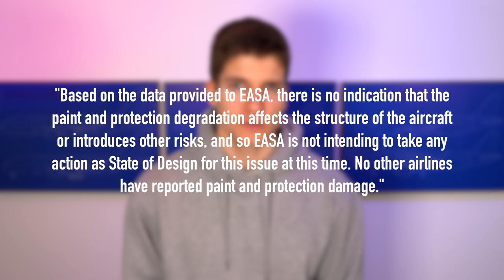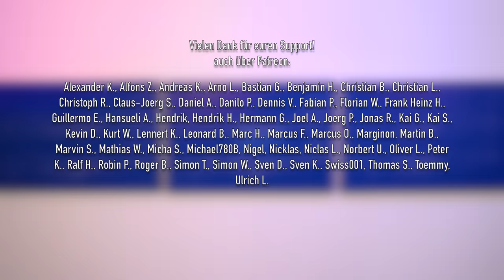Qatar Airways & Airbus: Streit um A350! AeroNews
Offensichtlich hat es sich Qatar Airways mit Airbus ganz ordentlich verscherzt. Auslöser war unter anderem ein Problem mit der Lackierung des A350. Wir sprechen ausführlich darüber.

Inhalt:
0:00 Intro
0:40 Qatar Airways wächst schneller als alle anderen
3:46 Duopol in der Luftfahrt
6:10 Das A350-Lack-Problem
10:08 Qatar Airways streitet mit Airbus
12:54 Danke fürs Zuschauen!